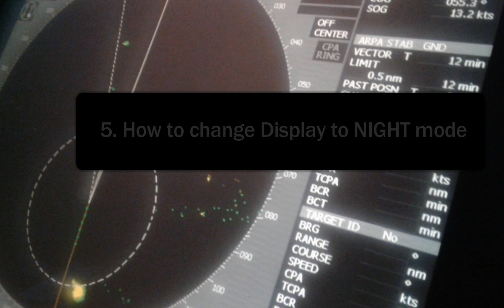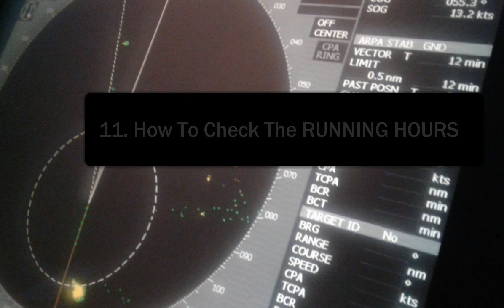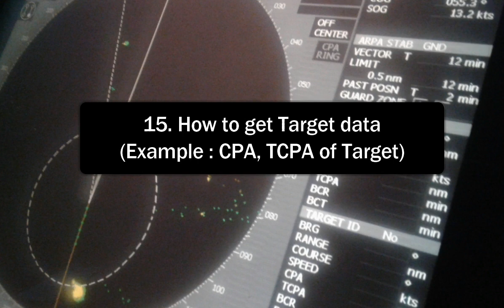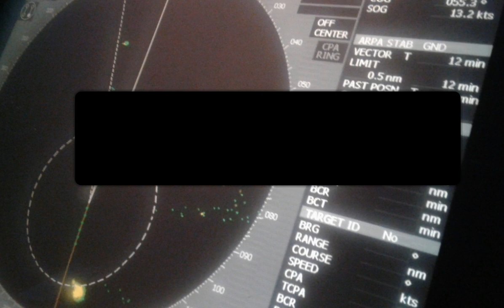25 Important Radar Functions need to know as Deck Officer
This video is about 25 Important Radar Functions need to know as Deck Officer